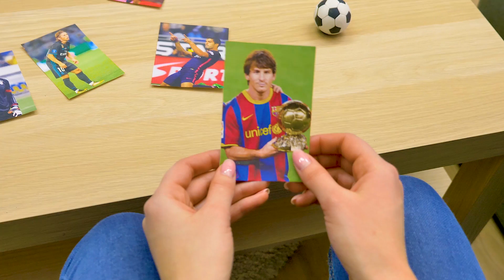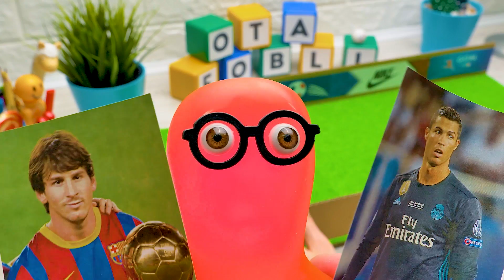Mache ein Fußball-Strafspiel und spiele mit deinen Freunden! Lustiges DIY Projekt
Schlauschleim Sam möchte der erste Schleim-Fußballspieler auf YouTube werden! Aber seine Spieltechnik ist immer noch ein bisschen abwegig... Er braucht ein Trainingsfeld! Sams menschliche Freundin Susi ist der Aufgabe gewachsen. Sie macht ein Spiel aus Pappe, um Sam dabei zu helfen, seine Züge zu trainieren. Es ist groß genug für einen Schleim, um als Fußball Trainingsfeld genutzt zu werden, und es ist einfach ein lustiges Spiel für Menschen! Möchtest du dieses Spiel selbst herstellen? Dann schau dir die Schritt-für-Schritt-Anleitung von Susi an. Dazu benötigst du etwas dickes Karton, ein paar Bleistifte, ein paar Holzstäbchen, etwas grünen Bastelschaum (für den Rasen kannst du hier auch grünes Papier verwenden), Zierstücke deiner Wahl (für die Seitenwände, für den Fan-Bereich, für das Feld selbst und für die Spieler), einen Faden für das Netz und weißes Papier für das Tor, sowie einige Bastelgeräte. Sei vorsichtig mit scharfen Gegenständen und bitte einen Erwachsenen, dir bei dieser Bastelidee zu helfen!

Susi stellt zuerst das Feld zusammen und fügt ein Tor hinzu. Dann macht sie das Stück, mit dem Sam Tore schießen kann. Und ein Torhüter, um die Dinge interessanter zu machen. Sie verleiht den Spielfiguren die Gesichter berühmter Fußballspieler, damit es immer mehr Spaß macht und Sam dazu ermutigt, mehr zu trainieren. Er scheint jedoch nicht noch mehr Ermutigung zu benötigen. Was denkst du? Schau zu, wie Sam und Susi das Spiel 7:10 spielen.

OPENING THEME
Title: Cuckoo